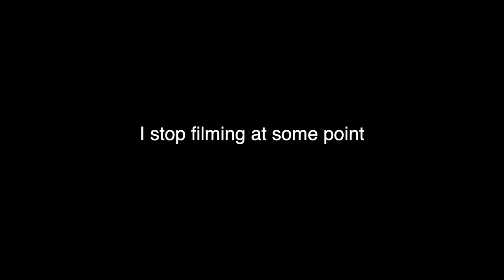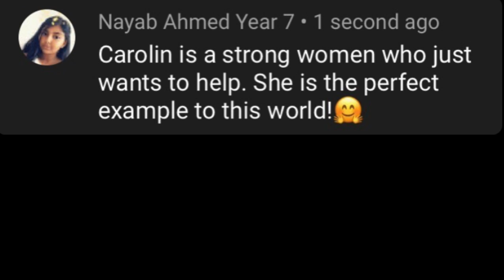I CHANGE MY HAIR FROM BLONDE TO BRUNETTE AGAIN!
DEAR CVP's!

I make new videos here MONDAY-THURSDAY and I make vlogs during my majestic daily life with my birds.